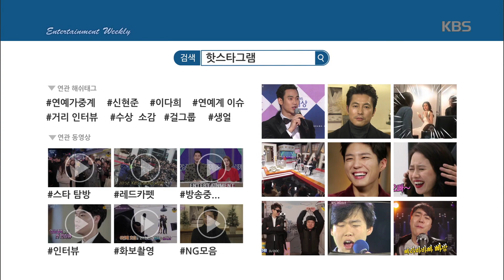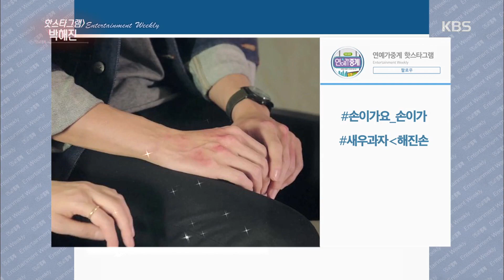연예가 중계 - 박해진 매력분석 ‘만찢남부터 여장까지’. 20160220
박해진 매력분석 ‘만찢남부터 여장까지’